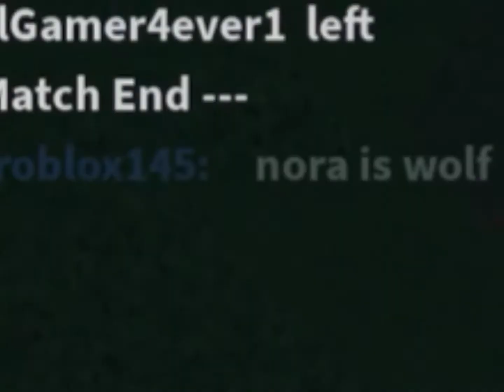A Wolf Or Other (AWOO) in Roblox! w/ Regina